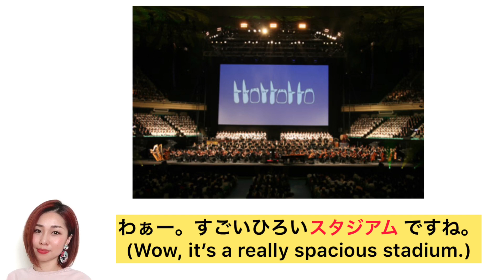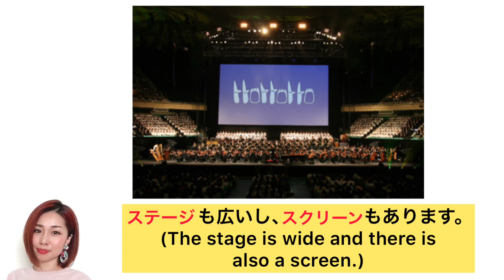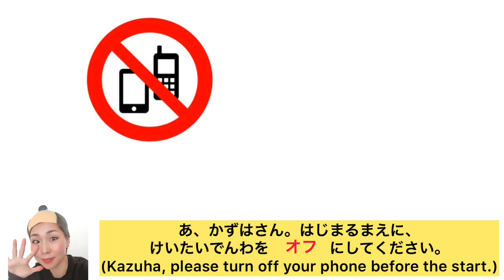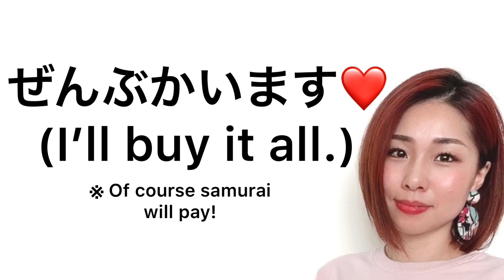【Listening】How to learn Japanese by Ghibli movies.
Hi guys It's Kazuha. Thank you for coming to my channel!
【Listening】How to learn Japanese by Ghibli movies.●Would you like to improve fast? Have a lesson with me!

Let's review today's lesson.

1, Musicミュージック(myuujikku)
音楽(ongaku)

2, Classicクラシック (kurashikku)

3, Concert コンサート(konsaato)

4, Online オンライン(onrain)

5, Ticketチケット (chiketto)

6, Studiamスタジアム(sutajiamu)

7, Stage ステージ(suteeji)

8, Screen スクリーン(sukuriin)

9, Speaker スピーカー(supiikaa)

10, Program プログラム(puroguramu)

11, Schedule スケジュール(sukejyuuru)
予定(yotei)

12, Title タイトル(traitoru)
(dai)

13, Orchestra オーケストラ(ookesutora)

14, International インターナショナル(intaamnashonaru)
国際(kokusai)

15, Chorus コーラス(koorasu)

16, Vilolin バイオリン(baiorin)

17 ,Solo ソロ(soro)

18, Guest ゲスト(gesuto)

19, Singer シンガー(shingaa)
歌手(kashu)

20, Interviewインタビュー(intaabyuu)

21, Encore アンコール(ankooru)

22, Speechスピーチ (supiichi)

23, Contestコンテスト (kontesuto)

24, Melodyメロディー (merodhii)

25, Turn off オフにする(ofu)

26, Camera カメラ(kamera)

27, Bell ベル(beru)

28, Professional プロフェッショナル(purofesshonaru)

29, Rhythm リズム(rizumu)

30, Shopショップ (shoppu)
店(mise)

31, CD シーディー(shiidhii)

32, Album アルバム(arubamu)

33, Posterポスター (posutaa)